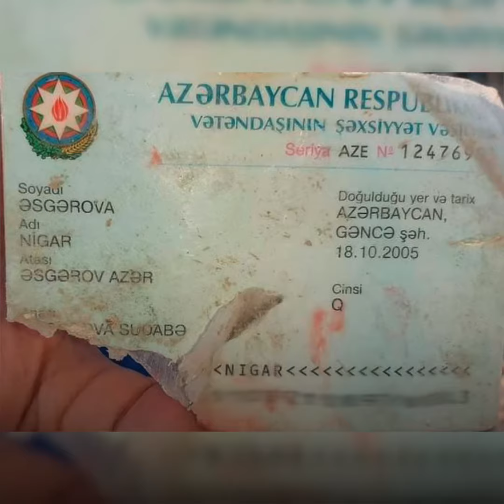Qarabağ Azərbaycandır!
Qarabağ müharibəsində qalibiyyətimiz yolunda canı fəda olan insanlarımızı hər zaman qəlbimizdə yaşadacağıq!

We will always keep in our hearts the people who sacrificed their lives for our victory in the Karabakh War!